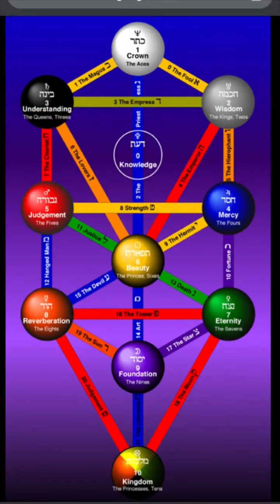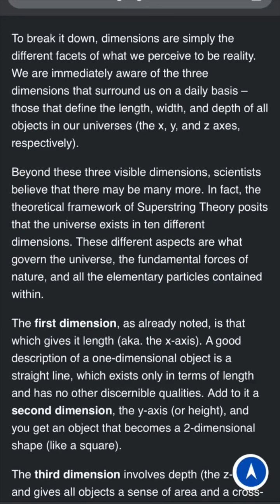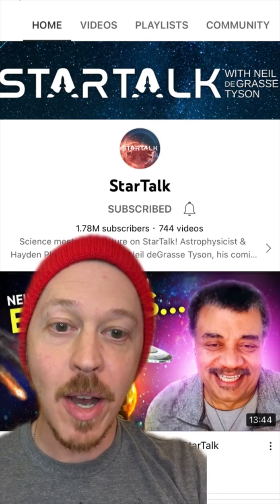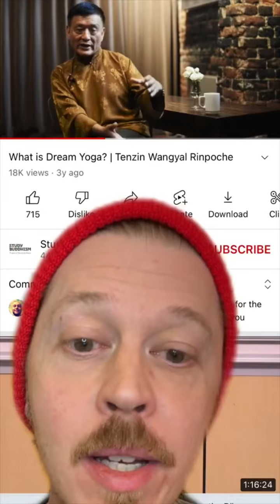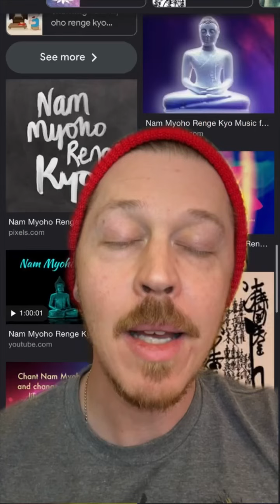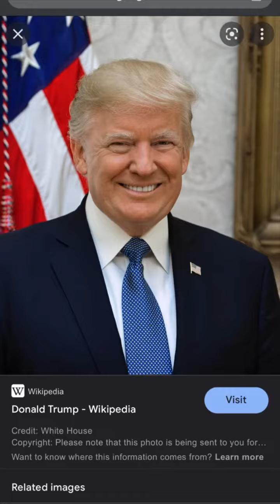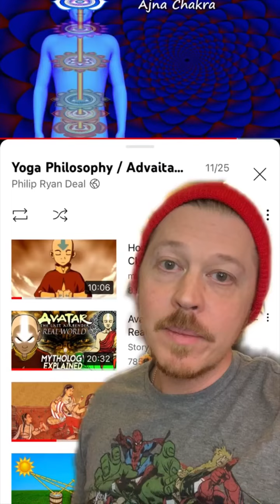Doctor Strange - is the multiverse real???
In Doctor Strange the Multiverse of madness, Doctor Strange jumps from universe to universe. Is it possible? Let’s look at science and some ancient teachings that come from Yoga, Buddhism, and magic.